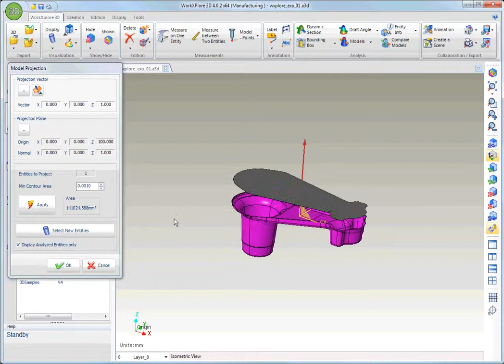WorkXplore 3D - Projection of a 3D model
The projection of a 3D model for creating an object that represents a projected area of an element on one plane. The result is a Planar Face entity which can be measured, analyzed or exported.